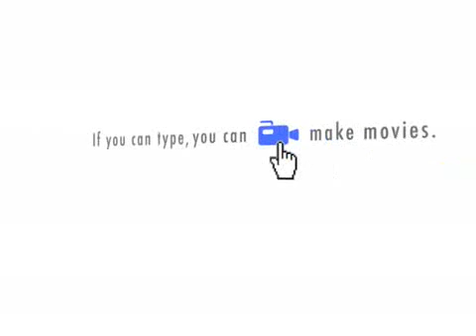Charles Darwin did not first discover "Evolution" or Natural Selection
He's apparently being given quite too much credit.